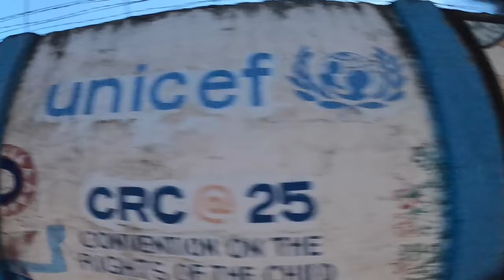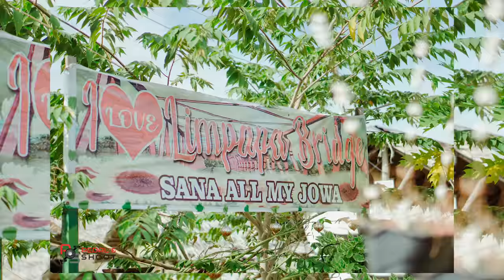Cycling and Food Trip to West Coast Zamboanga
Ride To Eat Tausug Mi Goreng In West Coast Zamboanga : Riding into a Cultural Diversity: Limpapa Bridge x Labuan Climb: EPISODE 5 OF 9
RIDING INTO A CULTURAL DIVERSITY: Aside from Zamboanga having a magnificent visual feast of culture, history, tradition, and local delicacies - in this video, you can see how people respect each other despite its cultural and religious difference.

🏷️Thinkrider Smart Trainer [UP TO 7K OFF]
- Thinkrider X7: ELOIZA-X7-SAVE7K
- Thinkrider X5: ELOIZA-X5-SAVE5K
- Thinkrider A1: ELOIZA-A1-SAVE1K

Why would you do it? I have no idea. But thank you in advance from the bottom of my heart ❤